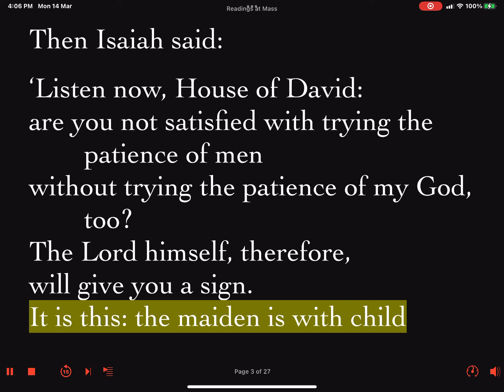Daily Reader's Prep First Reading The Annunciation of the Lord Friday 25 March 2022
First Reading: Isaiah 7:10-14, 8:10